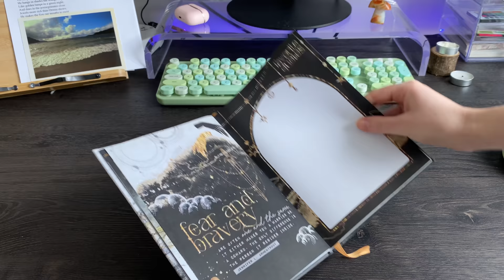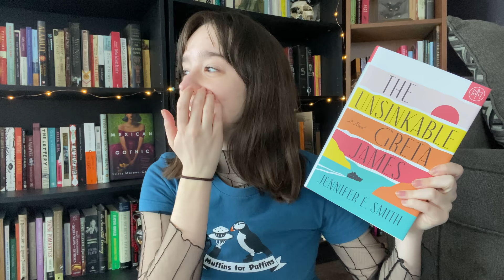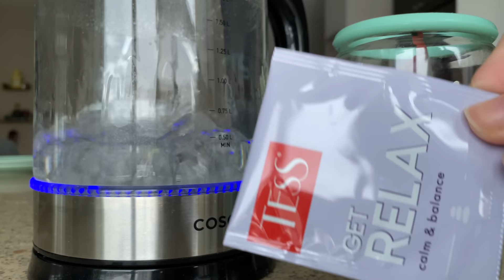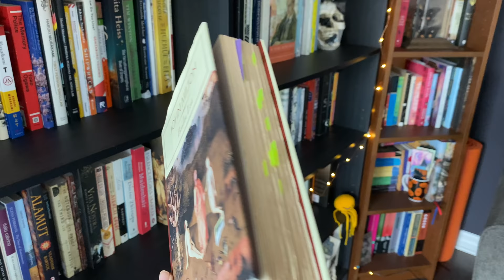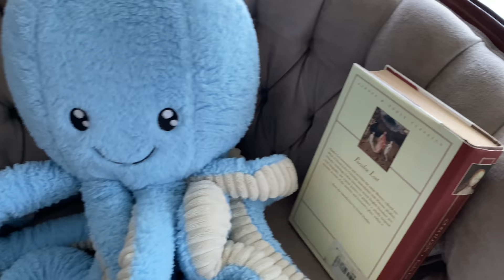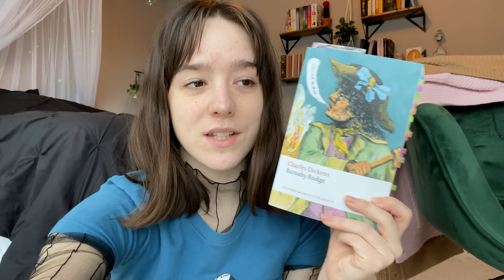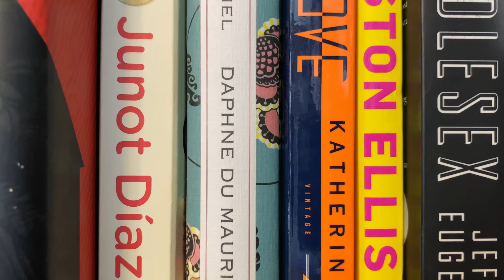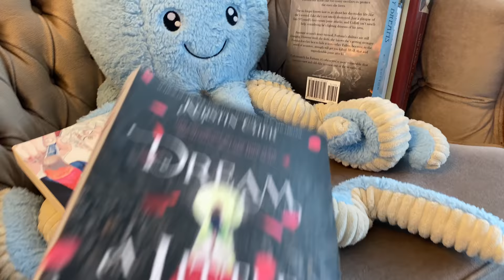Plan a month of reading & studying with me 🗓 March TBR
check out the 7 selections available this month from Book of the Month and use the code EMMIE to get your first box for $9.99!